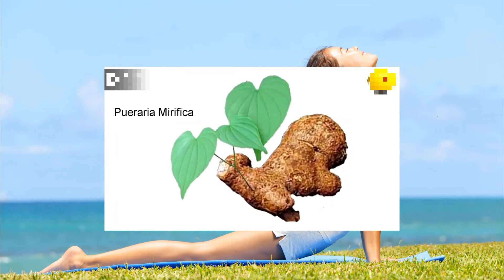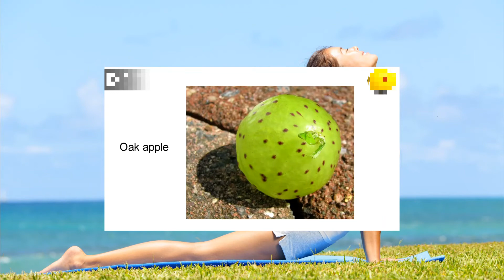Women Tighten Their Vaginas (Natural Vs Artificial)